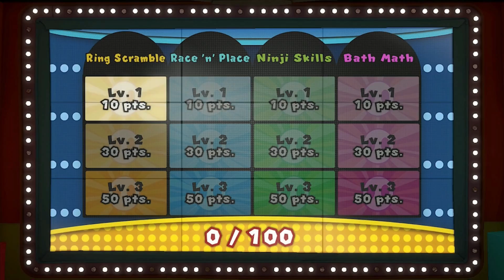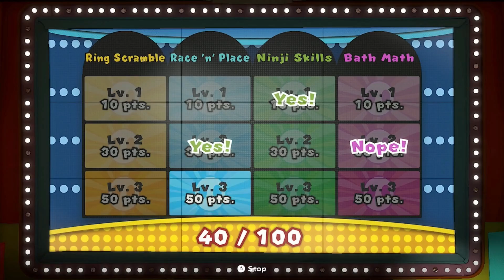HappySillyLion – Paper Mario THE Origami King – Ep.27 – Shy Guys Finish Last!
HSL uses the VIP pass to go to the spring of rainbows. There was a bunch of HARD STUFF but HSL went to a show called “SHY GUYS FINISH LAST!” HSL completes it and thought it was over but NOPE. SUDDEN DEATH! HSL passed that and Bowser Jr. soaked in and his color was restored. Will HSL get revenge on the scissors next episode? Watch THAT episode to find out!